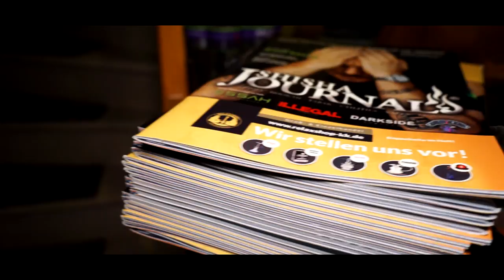Malibu Shisha Bar - Trailer - Neuereöffnung (Gross-Umstadt)